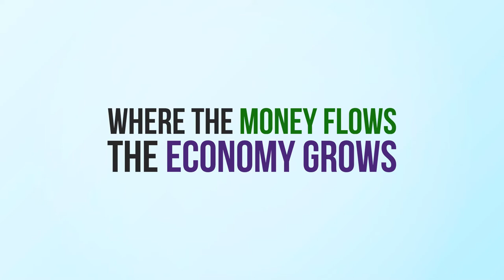What will your MP candidates do to tip the balance in our economy?